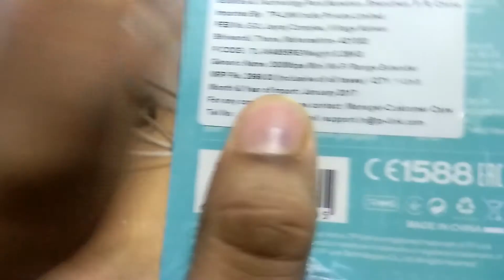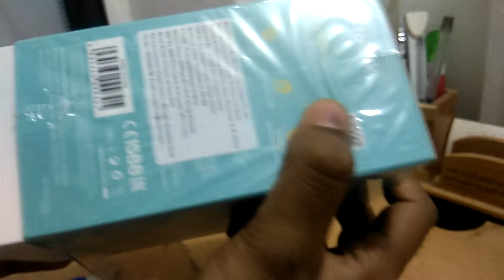TP-LINK | WIFI RANGE EXTENDER | TL-WA855RE | IN HINDI REVIEW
TPLINK | WIFI RANGE EXTENDER ROUTER 300MBPS
MODEL NO. TL-WA855RE